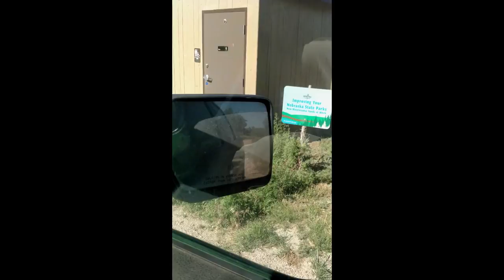Pandafam gets wet! (at the lake)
Brother-in-law snatched up my family to go to the lake.  I'm pretty sure he was trying to help us get our minds off everything going on, and you know what?  It worked.

Yes, I know it's vertical video.  It's easier to hold that way.  Yes, I know it's evil.  No, I'm not sorry.  Yes, I'll pay you back for the time you wasted watching it.  No, I don't think I sing well at the end.  Yes, you can get your money back for that too.